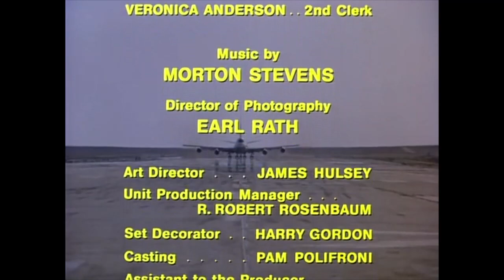L'horreur à 37 000 pieds (6/6).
Alan O'Neill suggère au commandant de faire le tout pour le tout et engager les moteurs à fond pour gagner du temps car le soleil va bientôt se lever : une nouvelle arme contre le démon ...

Titre original : The Horror at 37 000 Feet.
Diffusion : 13 février 1973 sur CBS.

Réalisation : David Lowell Rich.
Scénario : Ronald Austin et James D. Buchanan d'après une histoire de V.X. Appleton.

Distribution :

Chuck Connors : Capitaine Ernie Slade
Buddy Ebsen : Glen Farlee
Tammy Grimes : Madame Pinder
Lynn Loring : Manya
Jane Merrow : Sheila O'Neill
France Nuyen : Annalik
William Shatner : Paul Kovalik
Roy Thinnes : Alan O'Neill
Paul Winfield : Docteur Enkalla
Will Hutchins : Steve Holcomb
Darleen Carr : Margot
Brenda Benet : Sally
Russell Johnson : Jim Hawley
Mia Bendixsen : Jodi
H.M. Wynant : Frank Driscoll

Version restaurée anglaise uniquement. Sous-titres disponibles.